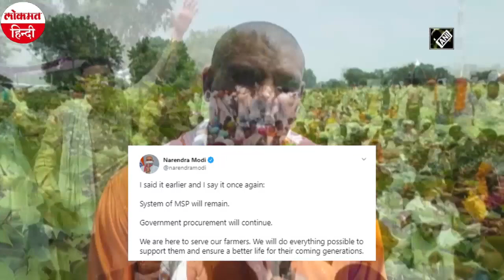कृषि बिल के विरोध के बीच मोदी सरकार ने गेहूं की बढ़ाई MSP, जानें खास बातें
किसानों से जुड़े बिल के विरोध के बीच केंद्र की नरेंद्र मोदी सरकार ने गेहूं की न्यूनतम समर्थन मूल्य यानी MSP पर 50 रुपये प्रति क्विंटल की वृद्धि का ऐलान कर दिया है। कृषि मंत्री नरेंद्र सिंह तोमर ने ये जानकारी दी है। कृषि मंत्री ने रबी की 6 फसलों की नई एमएसपी जारी की है। सरकार ने गेहूं का न्यूनतम समर्थन मूल्य (एमएसपी) 50 रुपये प्रति कुंतल बढ़ाकर 1,975 रुपये प्रति कुंतल कर दिया है। कृषि मंत्री ने कहा, ‘‘न्यूनतम समर्थन मूल्य (एमएसपी), कृषि उत्पाद बाजार समिति (एपीएमसी) की व्यवस्था बनी रहेगी, सरकारी खरीद होती रहेगी और इसके साथ किसान जहां चाहें अपने उत्पाद बेच सकेंगे।’’